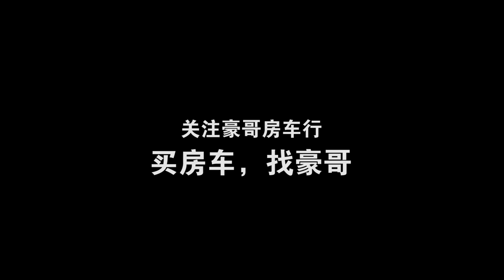买了房车只考虑去哪里玩，不考虑去哪里改的房车品牌 巍豪房车！